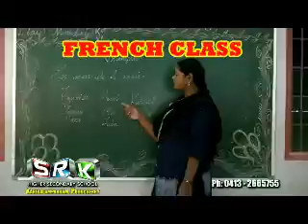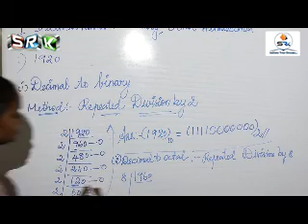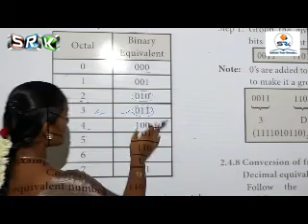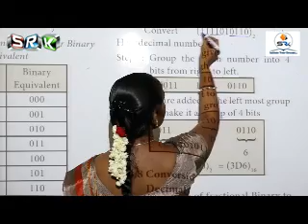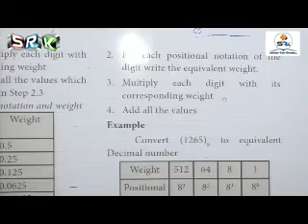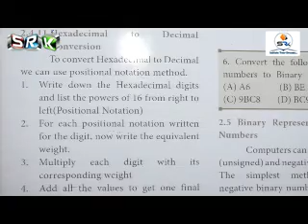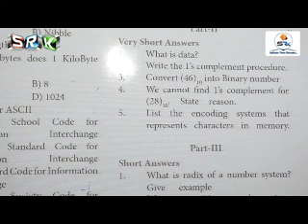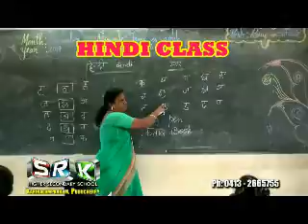S.R.K 11TH STD ONLINE CLASS - COMPUTER SCIENCE